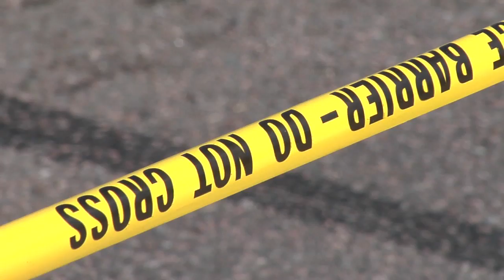Three car crash sends eight people to the hospital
The Colorado State Patrol is investigating a three-vehicle crash that occurred at the intersection of Colorado 85/87 and Plaza Boulevard in Fountain.